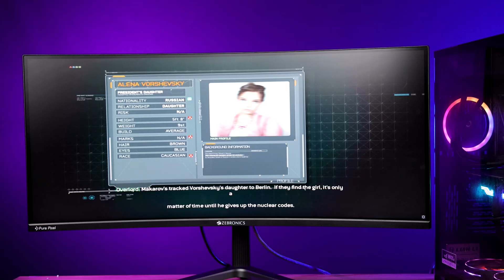zebronics 34 inch curved monitor gaming test